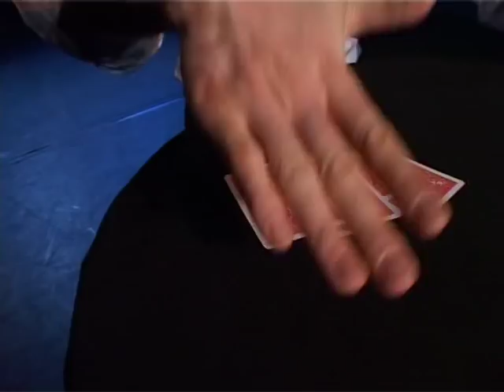Les AS invisibles - David Stone - tour de cartes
Extrait du bonus du film Shade avec Sylvester Stallone: David Stone présentant une version de Yannick Chrétien du tour des "As invisibles", connu sous le nom de "Open travellers". Réalisé par Jean-luc bertrand.

David Stone performing the Yannick Chretien's version of "Open travellers", an effect created by William M. MIESEL, improved by Ed Marlo and enhanced by Larry Jennings. Yannick Chretien's version is one the best I have ever seen.

Found this in the bonus of the French version of the movie "Shade" with Sylvester Stallone